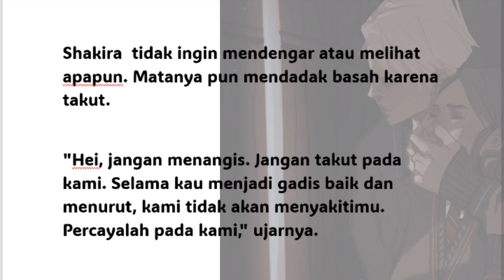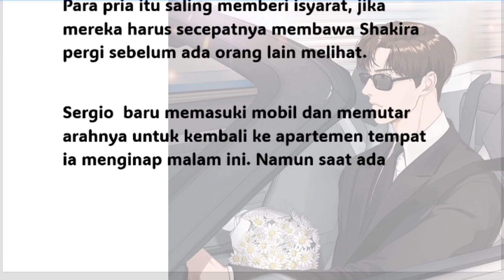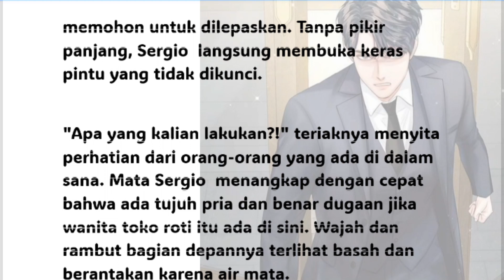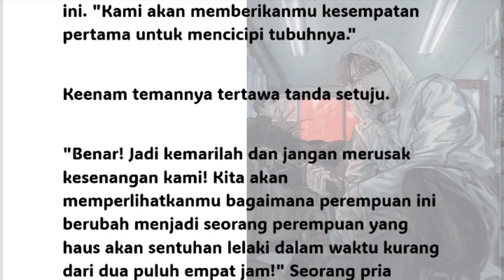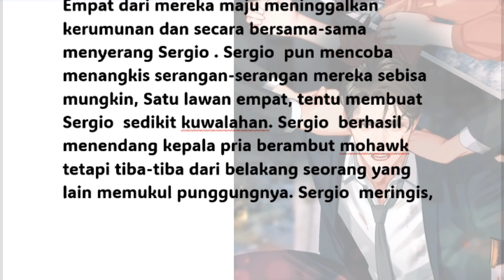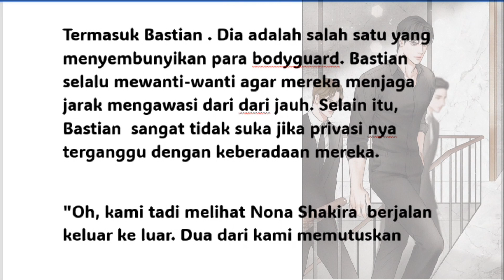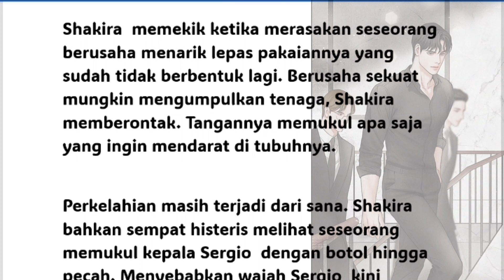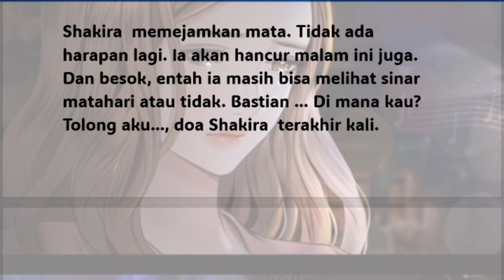Cinderella jaman now episode 18